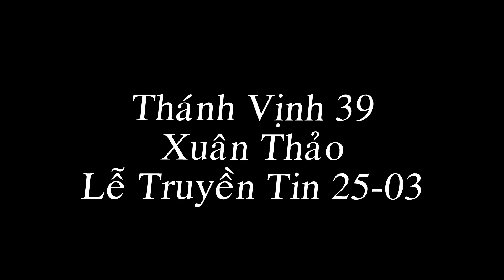Thánh Vịnh 39 - Xuân Thảo - Lễ Truyền Tin 25-03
Này con xin đến Chúa ơi. Này con xin đến để thực thi, thực thi ý Ngài.